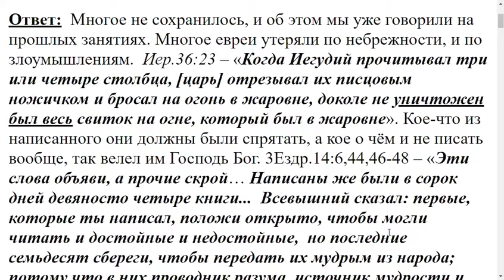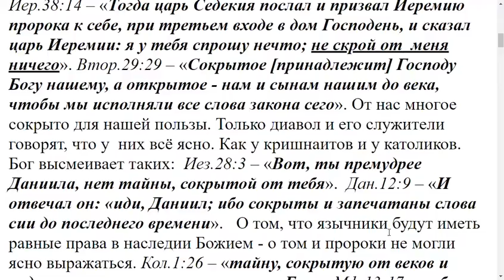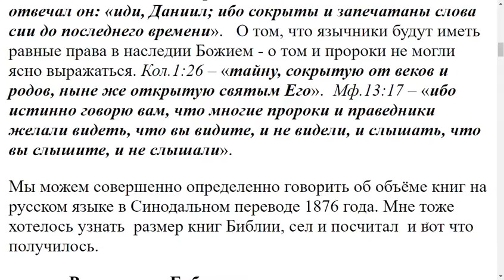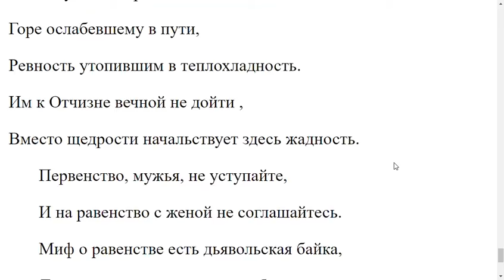2372. Писатели Библии сокрыли ли что нибудь от нас?